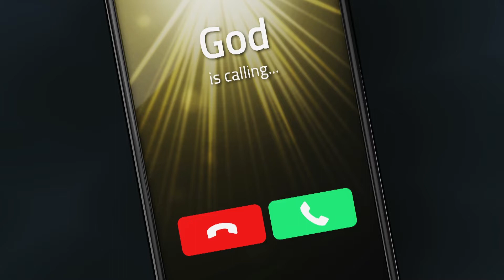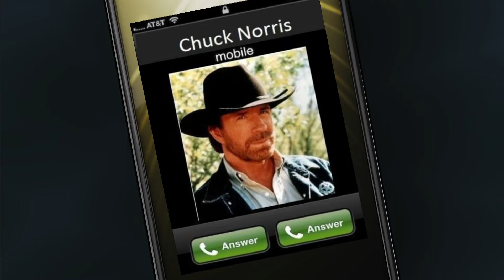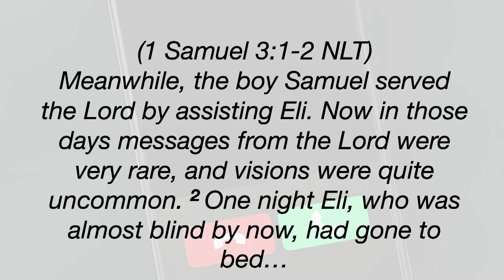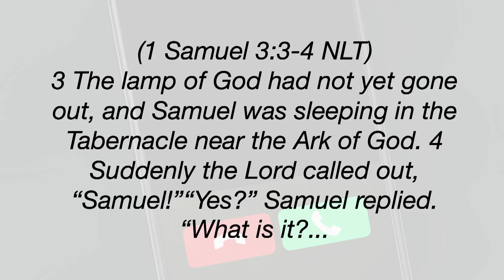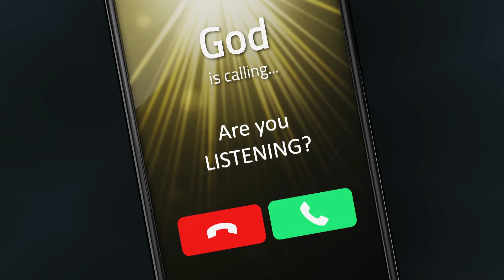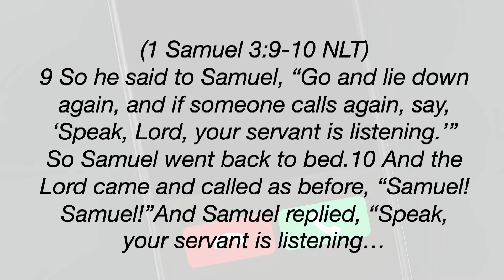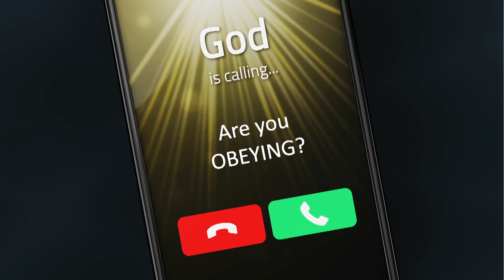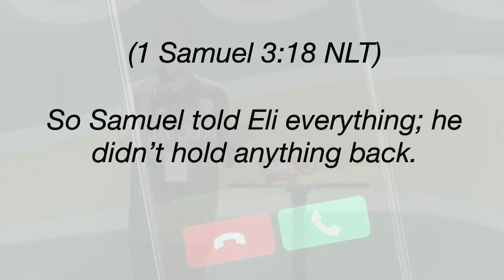CALLED 2022 | Session 1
Speaker: Dr. Darryl Wootton